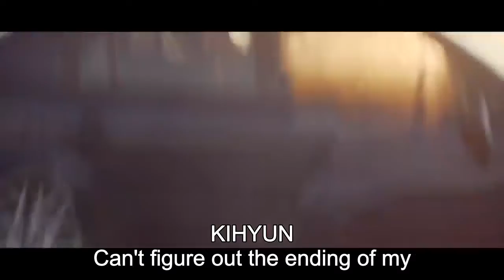MONSTA X - DRAMARAMA whatsapp status (4) + eng sub ♥️ Anjali Singh